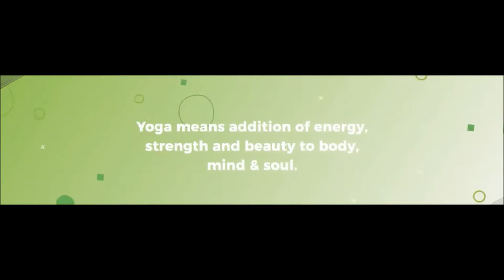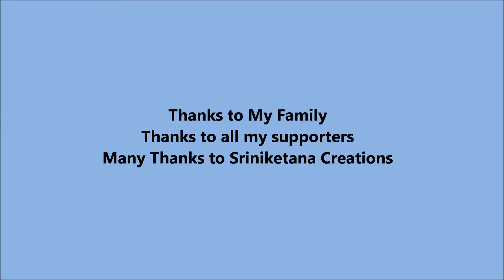Yogashala - Setu Bandhasana, Bridge Pose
This Pose called Setu Bandha because in this Asana when we try the pose of this Asana, our body looks like a bridge. This asana works exclusively on your spine and hip joints.

Stretches: Thorax, Vertebral column, Neck

These are some amazing benefits of Setu Bandhasana or Bridge Pose

 * Bridge Pose gives Strength to your back muscles.
 * Setu Bandhasana Opens up your lungs and reduces thyroid problems.
 * It relieves the tired back instantly.
 * Stretches chest, neck, and spine.
 * Gives calmness to brain, reduce the level of anxiety, stress, and depression
 * Improves digestion.
 * Helpful in asthma, osteoporosis, and sinusitis high blood pressure.
 * This Yoga Pose calms the brain and rejuvenates your tired legs.

About Me

I am Mahesh, I am a Yoga Enthusiastic, I have created this channel to share videos about Yoga techniques.